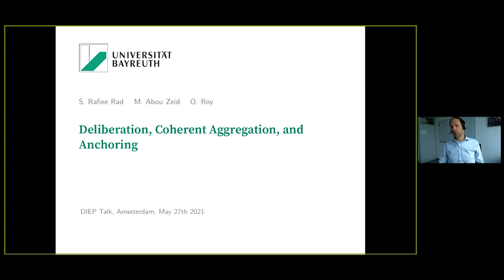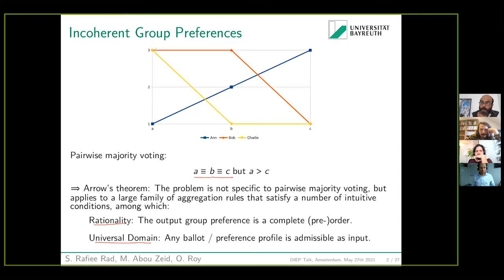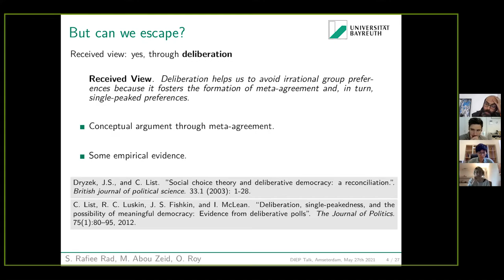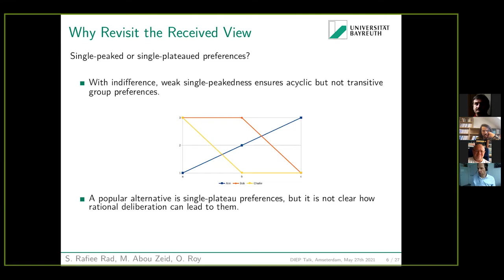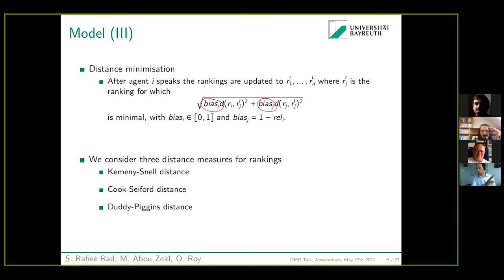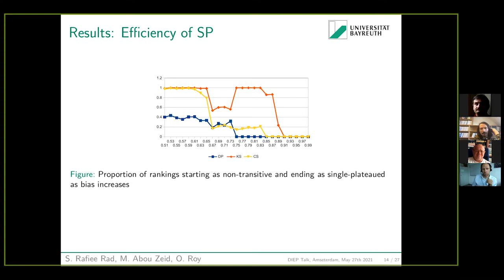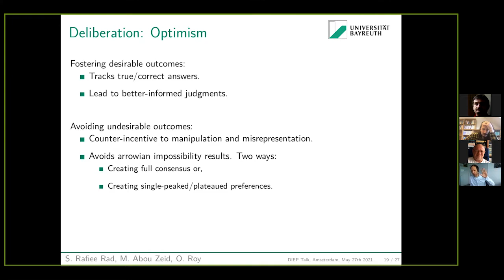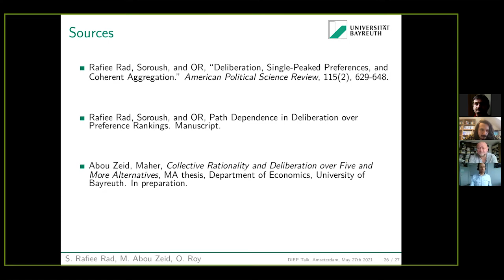DIEP Seminar: Deliberation, Coherent Aggregation, and Anchoring by Olivier Roy